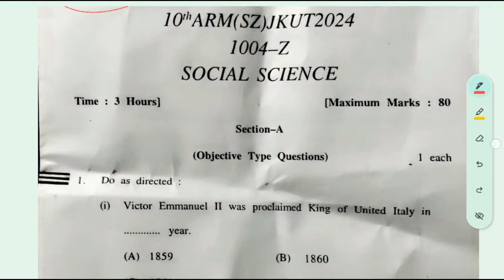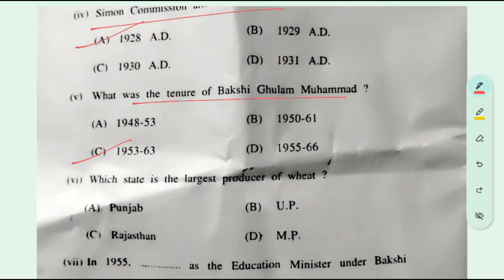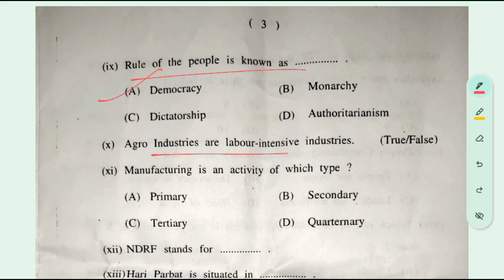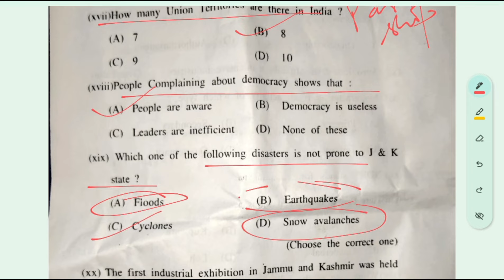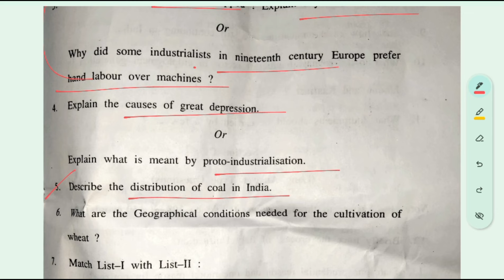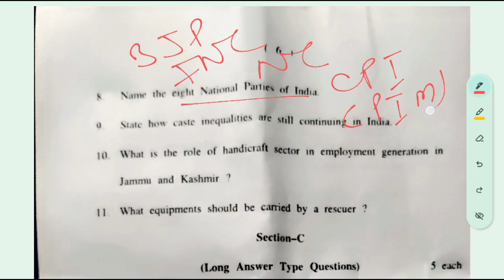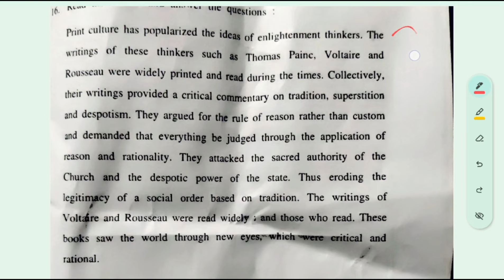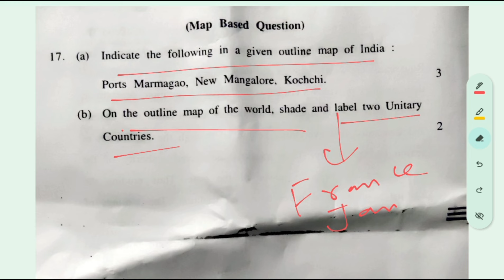Z series solutions jkbose class 10th social science 2024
Jkbose class 10th solved Z series social science

paper 19 March 2024

Final paper Z series jkbose class 10th social science

session 19 March 2024

New Pattern jkbose class 10th social science paper

19 March 2024

Solved paper of social science Z series jkbose class 10th 2024

New Updated Z series social science paper jkbose class 10th 2024

Jkbose Class 10th Social Science paper leaked 19

March 2024

19 March 2024 Z series social science paper leaked jkbose class 10th

Social Science Z series solved paper jkbose class 10th

19 March 2024